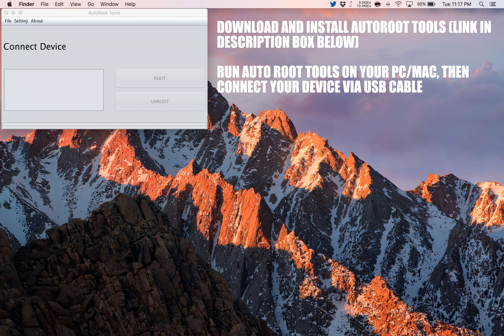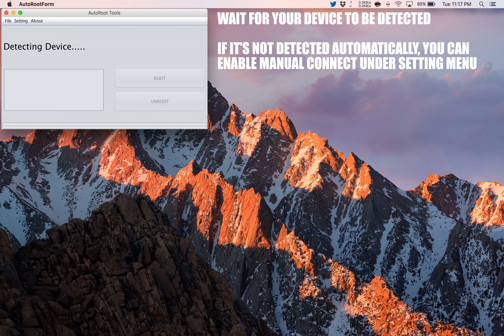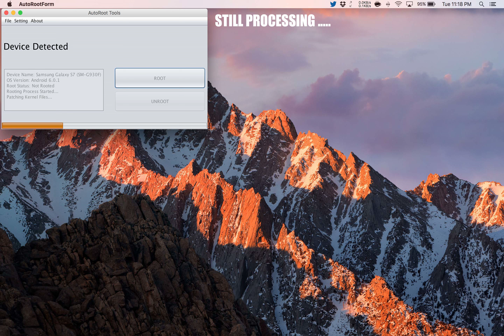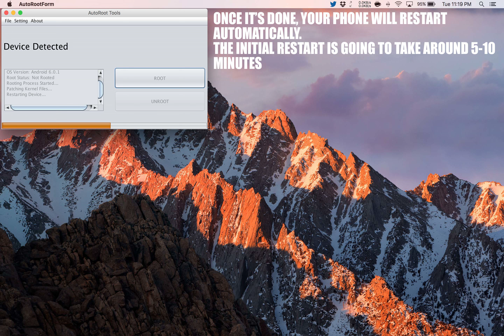How To Root Asus Zenfone Go T500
Step by Step tutorial on how to How To Root Asus Zenfone Go T500.